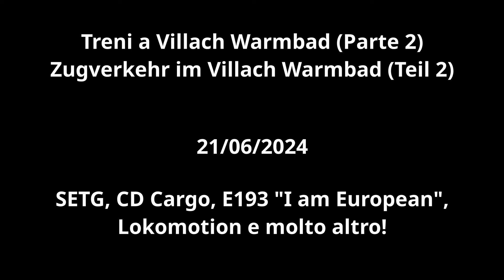Treni a Villach-Warmbad - Zugverkehr in Villach-Warmbad - 21/06/2024 (Parte 2/Teil 2)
Seconda parte delle riprese di un venerdì alla stazione delle Terme di Villach, trafficata da molti merci di Rail Cargo (ÖBB) e da alcune livree speciali ed invii particolari.

Riprese del 21/06/2024

Canzoni usate nel video:
Rameses B & Soundr - Good With It